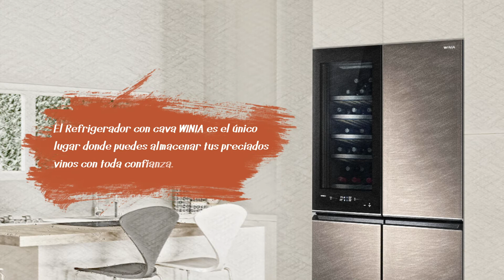Bordeaux WINIA y Van Gogh: una historia de vinos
¡Ayuda a Van Gogh a encontrar su botella de vino!🍷 Y para guardar el tuyo, nada mejor que el refrigerador con cava WINIA que los almacena con toda confianza.

Tu cocina es